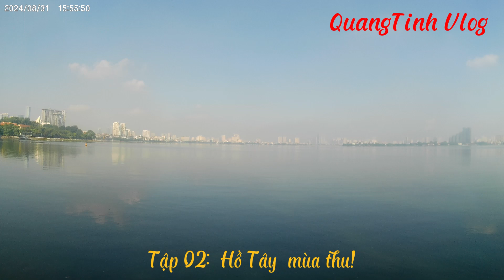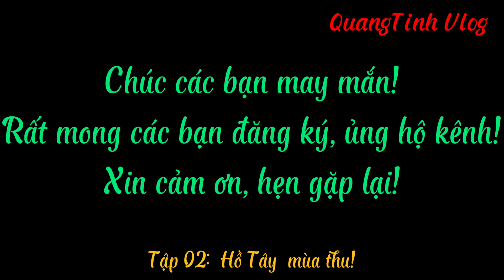Nhịp sống quanh Hồ Tây! Các hoạt động của nhân dân Hà Nội và du khách, Tập 2: Hồ Tây mùa thu!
quangtinhvlog, Trong seri " Nhịp sống quanh Hồ Tây! Kênh hôm nay xin được giới thiệu đến quý khán thính giả, tập 2: "Hồ Tây mùa thu" nói về nhịp sống quanh hồ vào sáng mùa thu thường nhật với hoa và con người, cùng khoe sắc... Mời các bạn cùng xem!